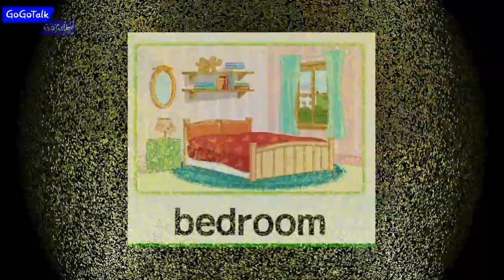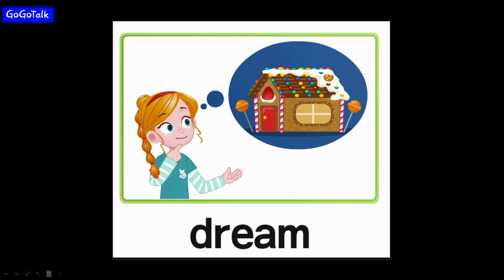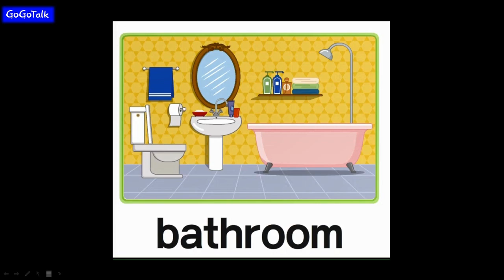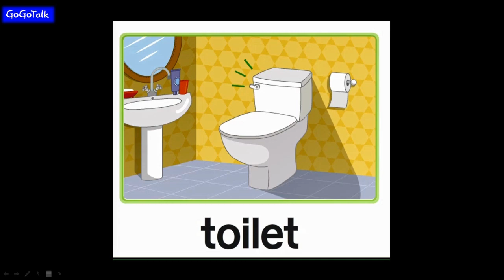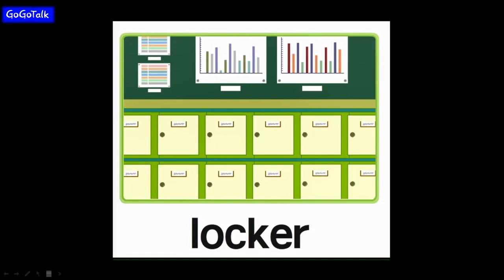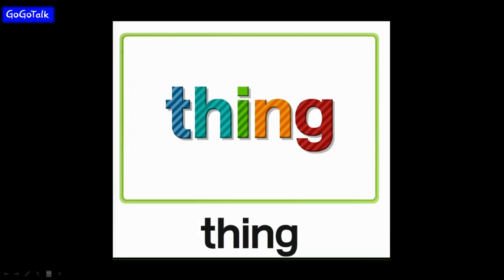5학년 영어▶10. What a nice house! 단어깜깜이/핵심단어/단어마스터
10. What a nice house!
집안의 장소와 물건에 대해 배우는 시간입니다.

A: This is a livingroom.
     There is a table.
B : What a nice house

단어깜깜이로 단어정복 도전해 볼까요?
Let's go

* 출처: 천재(함) 5학년 영어교과
* Design by GoGoTalk
* Any copying is prohibit.